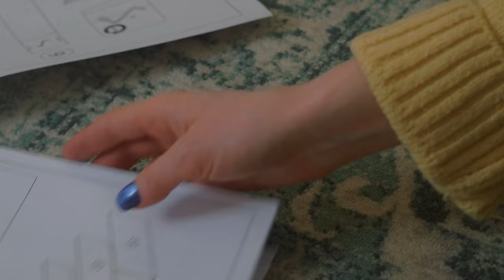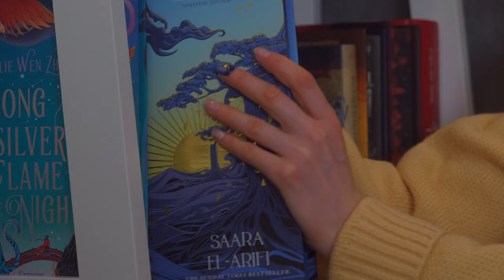A Weekend of Delights: Building Bookshelves, Family Picnics & Oli's Special Breakfast | Ep 40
Join me on a weekend adventure filled with simple joys and family warmth. From receiving a special food delivery for my beloved dog, Oli, to building a dream bookshelf I've longed for, this weekend is packed with fulfilling activities. Watch as I prepare a special breakfast for Oli and later, grill up a delicious meal for the family, all under the watchful eye of our furry friend. The weekend wraps up beautifully with a serene family picnic, the perfect ending to our story.

☕️ Morning Coffee
📚 Assembling My Dream Bookshelf
🍳 Grilling and Chilling: A Culinary Adventure
🌳 Family Picnic: The Perfect Weekend Finale

MY GEAR
Camera: Panasonic GH5
Lens: Olympus 40-150mm f/2.8 PRO, Olympus 12-40 mm f/2.8 pro
Mic: Rode VideoMicro Ultracompact